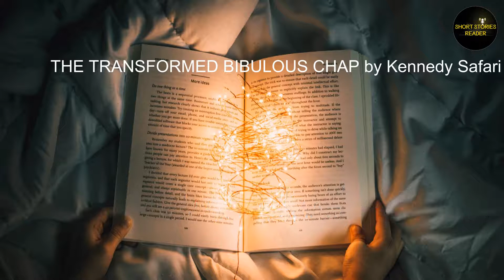THE TRANSFORMED BIBULOUS CHAP | Short Story | Audiobook by Kennedy Safari